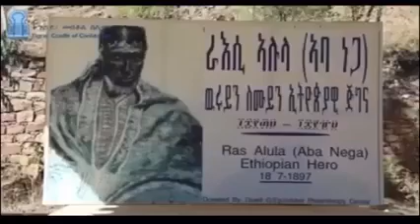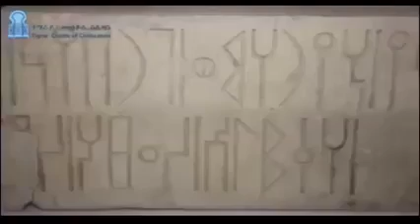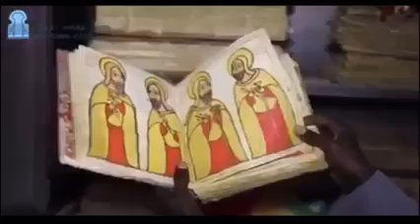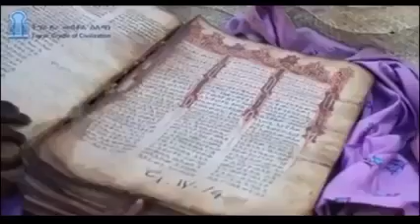Kingdom of Axum & Civilization (Tigray)